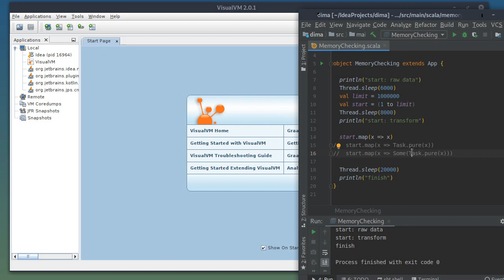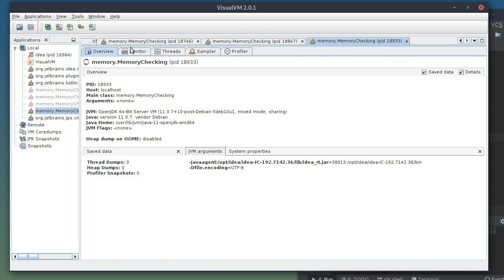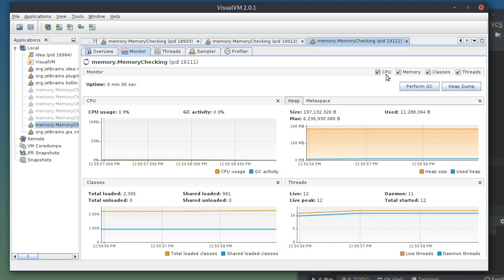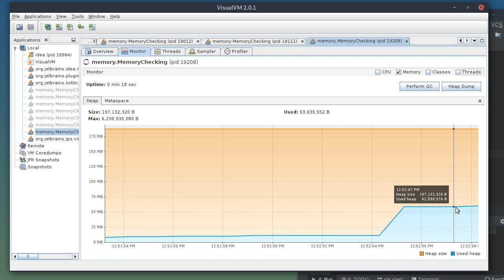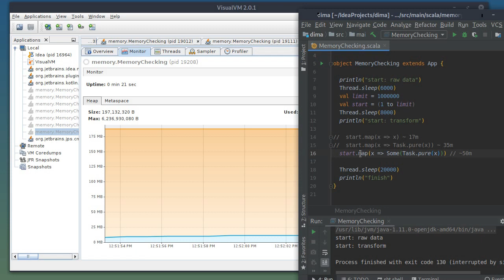Печаль. Scala. Memory-cost оберток (Option, Either...)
Ставьте 2.x
Замеряем memory-cost доп. оберток